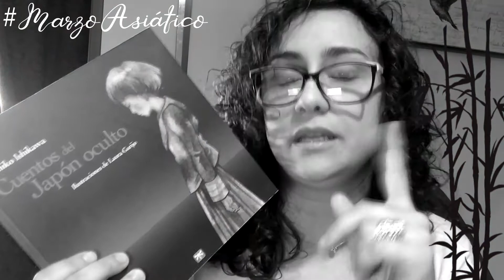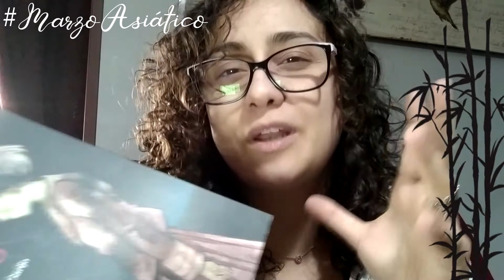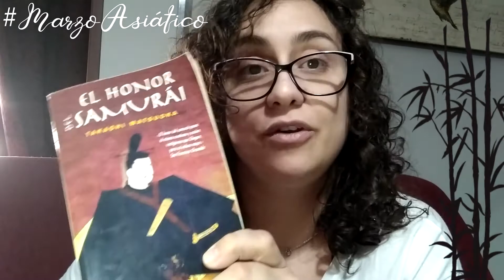MARZO ASIÁTICO 🎎 Recomendaciones y TBR 🎐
En este vídeo os traigo algunas recomendaciones y mis próximas lecturas planeadas (TBR) para el MARZO ASIÁTICO 2020

LIBROS MENCIONADOS:
- Viento del Este, viento del Oeste, Pear S. Buck
- Un grito de amor desde el centro del mundo, Kyoichi Katayama
- Cuentos del Japón Oculto, Sachiko Ishikawa
- The Ring, Koji Suzuki
- El honor del Samurái, Takashi Matsuoka
- El puente de otoño, Takashi Matsuoka

LIBRO "EL BOSQUE DE LAS 7 LUNAS"

Amazon Wishlist Amarie